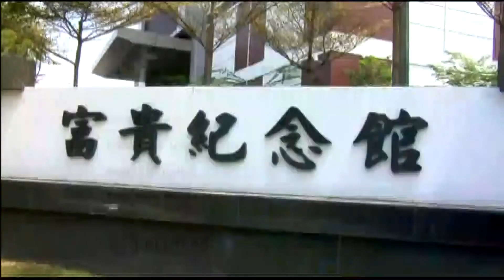Reuters: MC Nguyễn Cao Kỳ Duyên trả lời PV báo chí tại Tang lễ Thiếu Tướng Nguyễn Cao Kỳ ở Malaysia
-MC Nguyễn Cao Kỳ Duyên trả lời phỏng vấn của báo chí ngoại quốc tại Thủ đô Kuala Lumpur, Malaysia trong Tang Lễ của Bố là Thiếu Tướng Nguyễn Cao Kỳ.